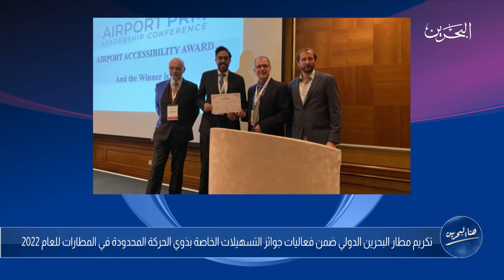هنا البحرين | 22-12-2022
محافظ الجنوبية يّكرم الجهات الداعمة والمتعاونة مع فعاليات وبرامج المحافظة لعام 2022

جامعة البحرين تتقدم 95 موقعًا في تصنيف الجامعات العالمي للاستدامة جرين مترك للعام 2022

"السياحة" تنظم أضخم عروض للألعاب النارية في احتفالات رأس السنة

تقديم:
دلال علي

إعداد:
إيناس السلطي